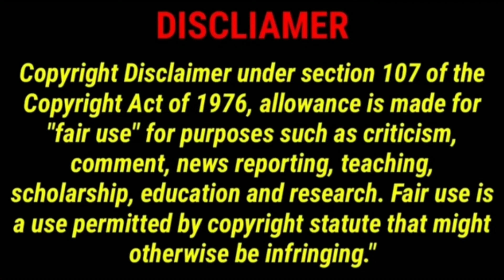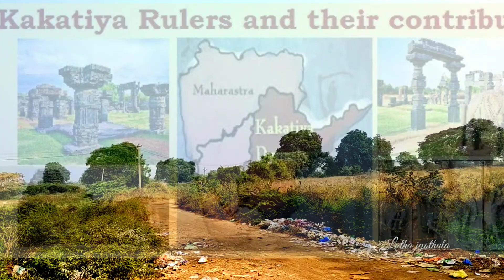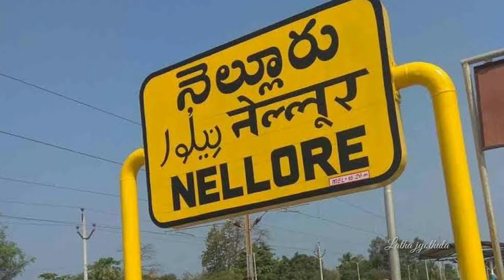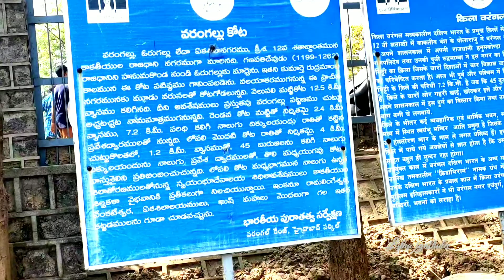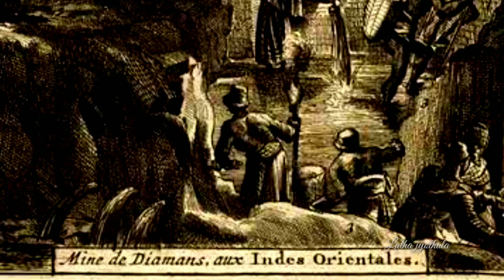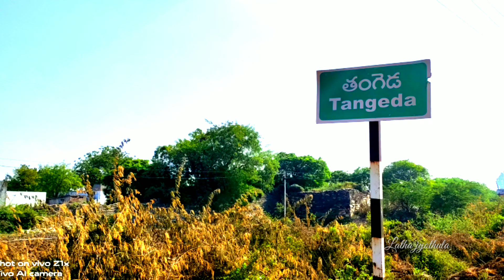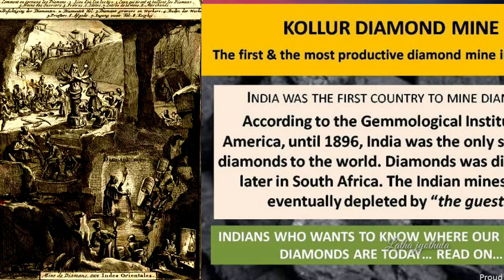For the first time in Indian history ఫలించిన నా అన్వేషణ| The RUDRUDU| The Kakatheeya's ep-5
intlo undi cheyagalige business
paper plate business
maa uru
Village vihari
ontari vihari
kastephali
paper plate business in telugu
Indian Villages in Telugu
telugu vlogs
trending famous business in Telugu
sahasi's official
sahasi.s
Penalty movie treasure in Telugu
Penalty movie poster
PENALTY movie in Telugu
penalty movie
penalty movie trailer chinna bussiness ideas
bussiness ideas in telugu
bussiness ideas
bussiness ideas in telugu paper plates